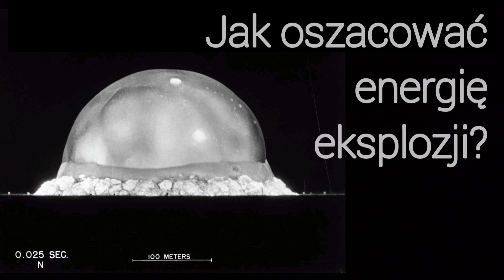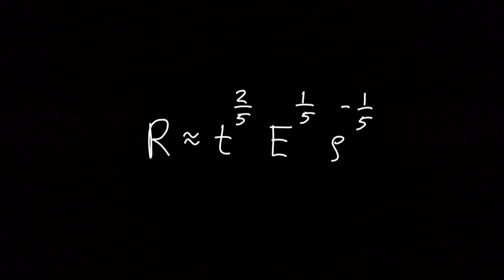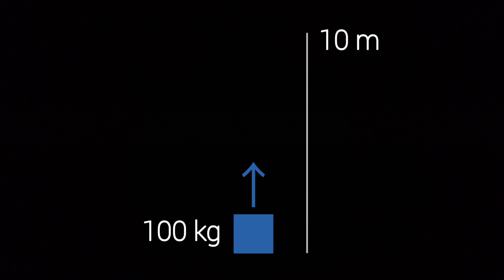Oszacowanie energii pierwszej bomby atomowej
Na przykładzie pierwszego testu bomby atomowej (test o kryptonimie Trynity), pokazuję jak oszacować energię wybuchu na podstawie zdjęć eksplozji.

Podaję odnośniki do dwóch prac G. Taylora, w których dyskutowany wzór został wyprowadzony i następnie wykorzystany do oszacowania energii pierwszej bomby atomowej. Często mówi się, że G. Taylor wyprowadził wzór na postawie prostej analizy wymiarowej, co jest mylące.

Energia bomby atomowej objawia się w kilku formach. Największy wkład mają: fala uderzeniowa, około 50%, oraz promieniowanie cieplne, około 35%.

Łatwo uzasadnić dyskutowany wzór na podstawie analizy jednostek. Promień mierzymy w metrach (m), czas w sekundach (s), energię w dżulach (dżul to kg*(m/s)^2), gęstość w kilogramach na metr sześcienny kg/m^3. Łatwo się przekonać, że prawa strona wzoru daje metry, czyli tak jak powinno być. Szczegóły analizy podaję w pliku